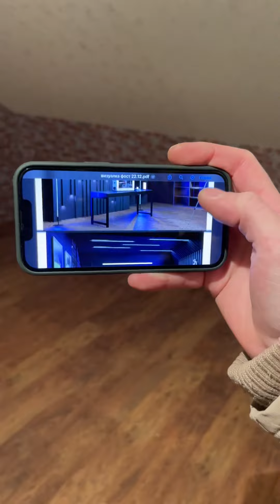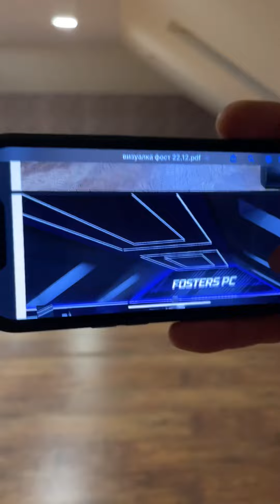Новый офис Fosters PC на 215 метров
Готовимся к переезду в новый офис

Теперь у нас будет 215 метров, вместо 100 метров в прошлом. В этом видео показываю, какой ремонт мы хотим сделать в новом офисе.